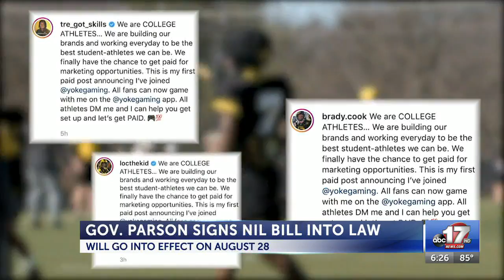Gov. Parson signs name, image and likeness bill into law